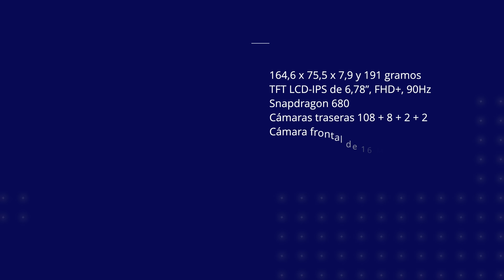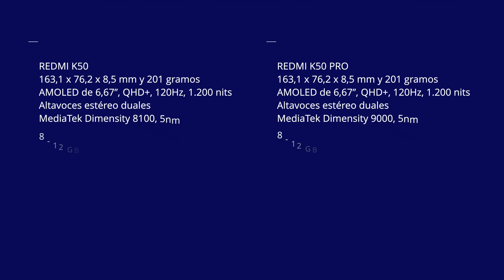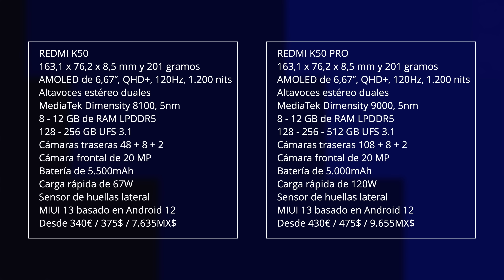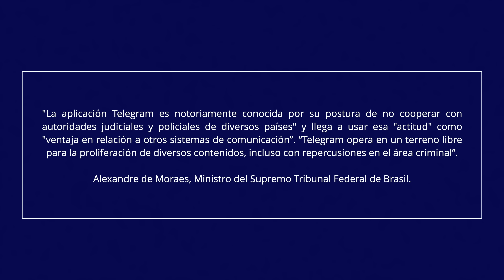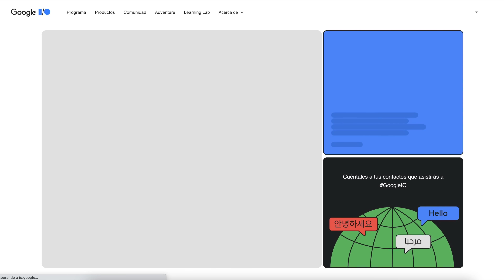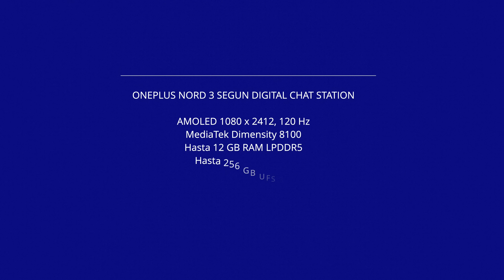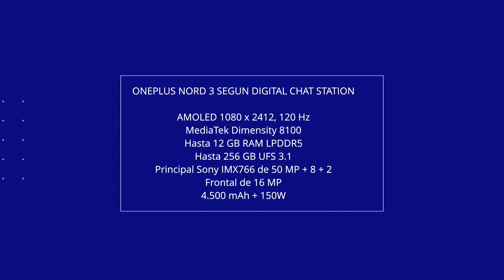Telegram fue BLOQUEADO, ¿QUÉ HA PASADO? 🚫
Así es, Telegram ha sido bloqueado en Brasil durante 48 horas. Pero además, os traigo otras muchas, muchísimas noticias.